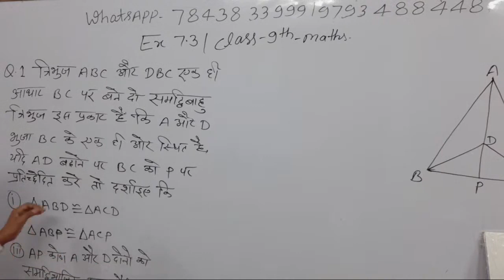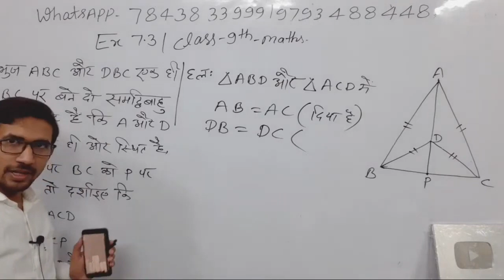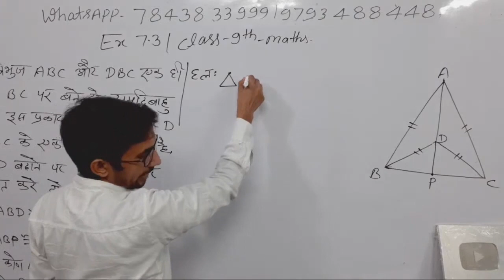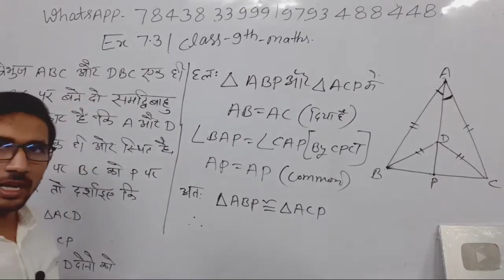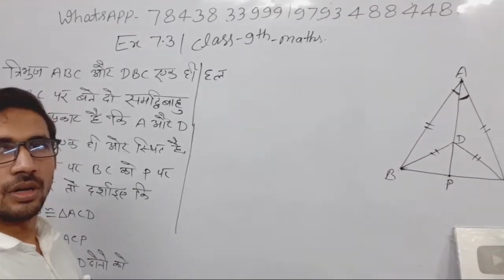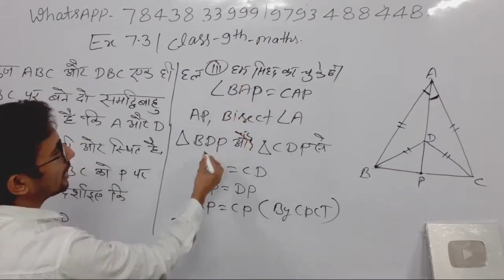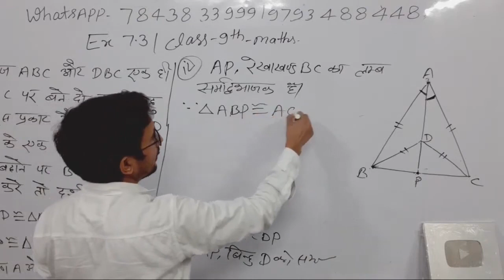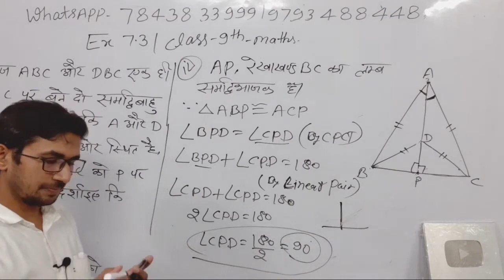Class 9th Maths Live | Part 53 |Chapter 7 | by Rajkumar yadav Sir | कक्षा 9 की गणित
9th maths triangles 7.3,
9th maths triangles in hindi,
9th maths tringles,
class 9th maths by pvr study,
9th maths by rajkumar sir,